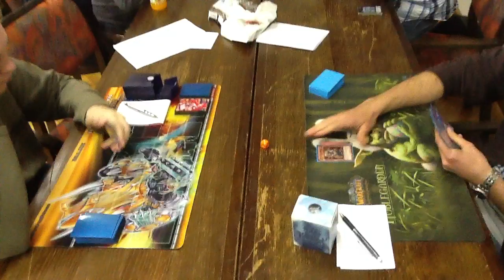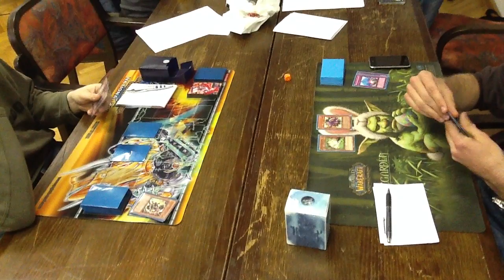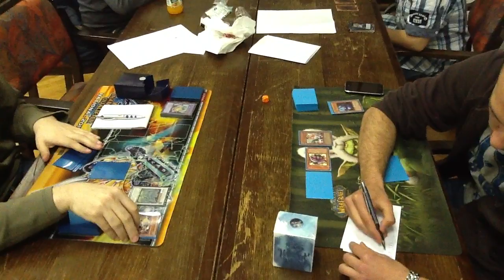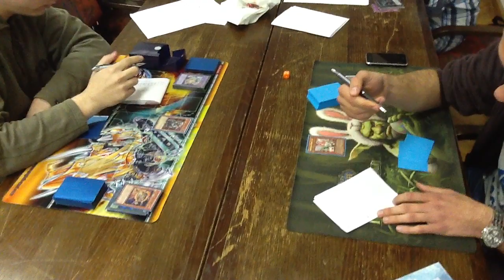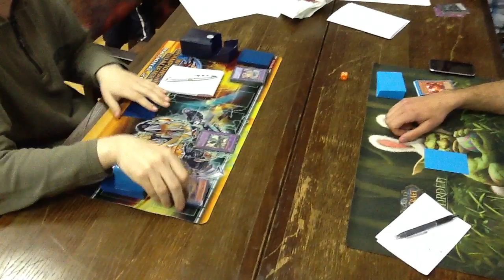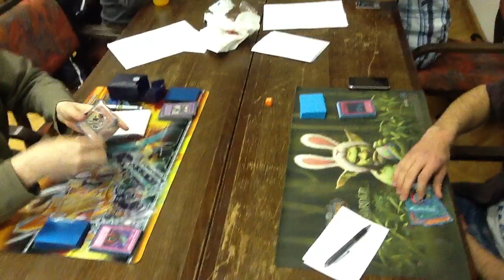Spring Challenge 2012: Feature Match 5 1/2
Jevrosimovi vs Šimičić